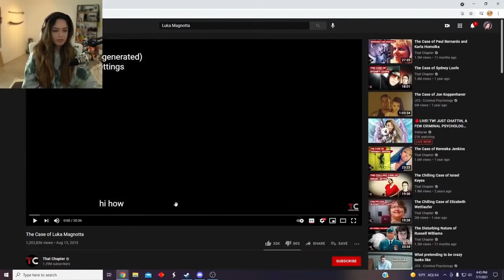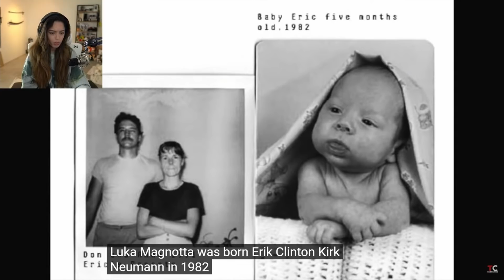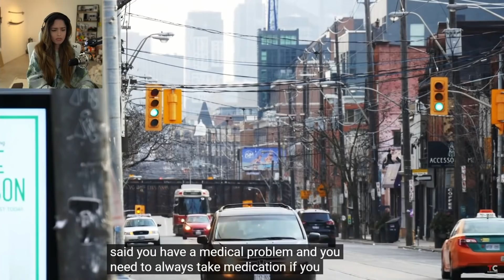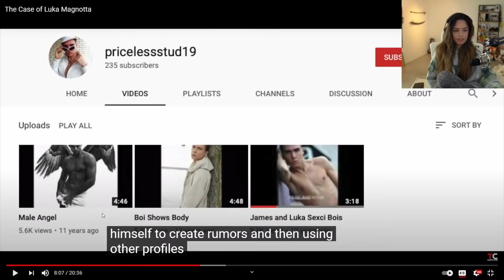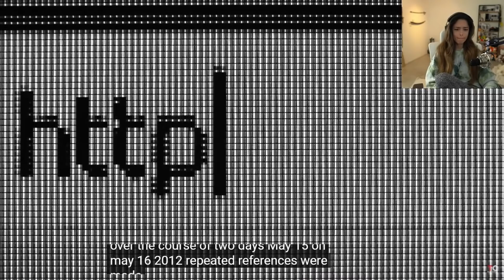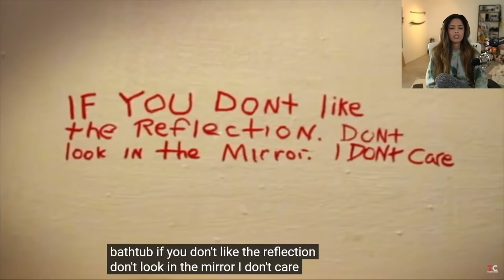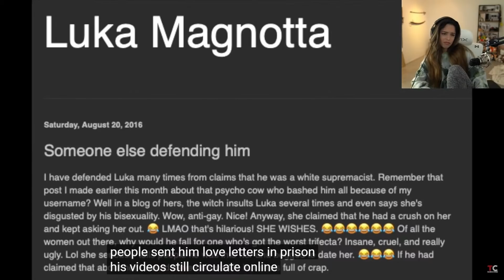Valkyrae Reacts To The Case of Luka Magnotta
TW //

Valkyrae Reacts To The Case of Luka Magnotta (That Chapter) | True Crime | Criminal Psychology Documentary  - Video is claimed on behalf of Rae. I can't control the ads, sorry.